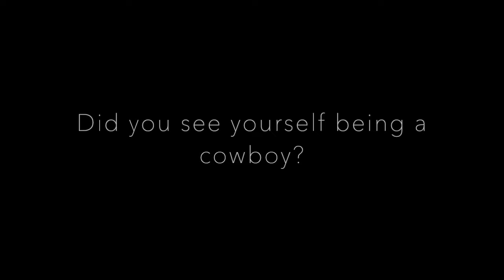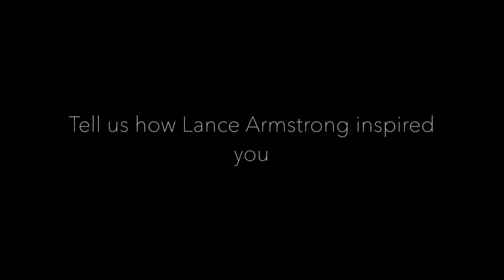A Talk with Rising Cycling Star Tj Eisenhart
Sat down with Tj to talk about his upbrining, Jr racing, living in Europe and his goals for 2017.